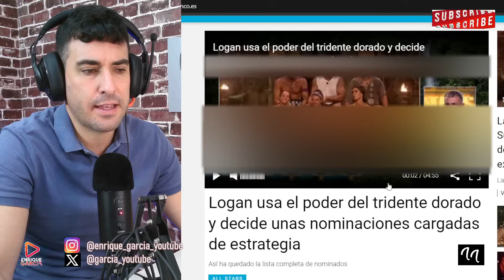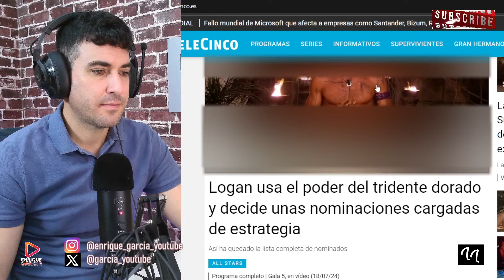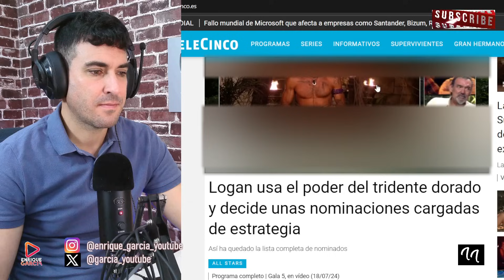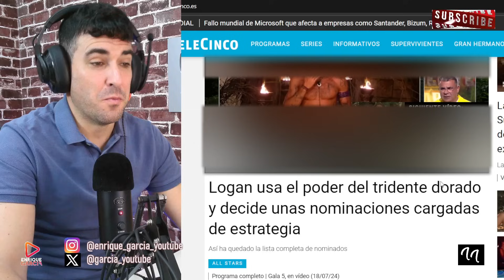ESTAFA BESTIAL DE JORGE JAVIER, INTENTANDO PARALIZAR EL USO DEL TRIDENTE DE LOGAN POR JORGE PÉREZ